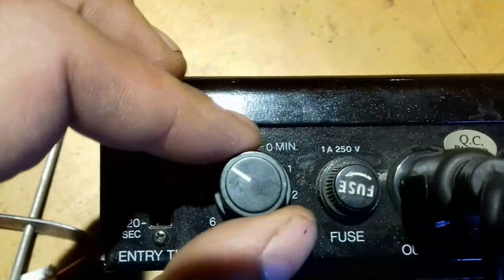СИСТЕМА СИГНАЛИЗАЦИИ/SIGNALIZATION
POPITKA ZASCITI OT VOROV.
SIGNALIZACIJA QUORUM